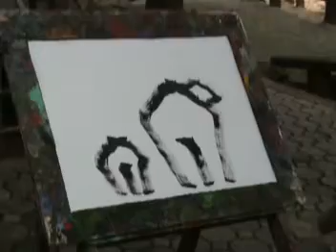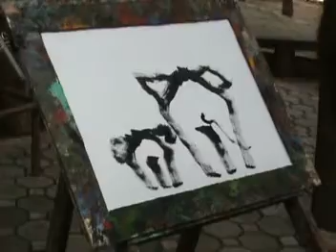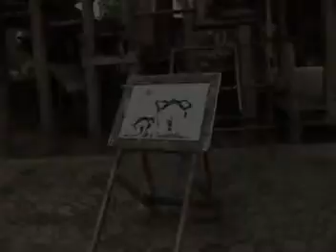Self Portrait Painting by Elephant Artist